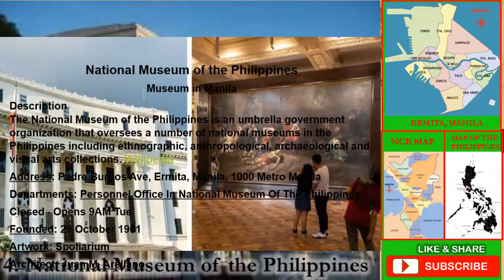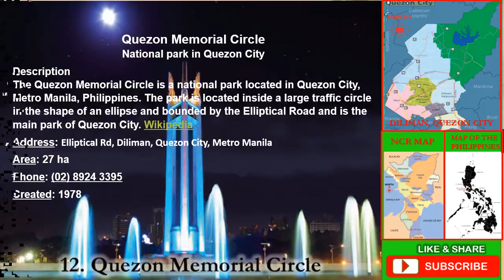METRO MANILA, NATIONAL CAPITAL REGION, PHILIPPINES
METRO MANILA
NATIONAL CAPITAL REGION
PHILIPPINES
This video presentation features the location, tourist guide & short description of each tourist spot most particularly in Metro Manila. The Other tourist spot will be featured & uploaded soon.
Never missed to watch this interesting video till the end...
00:00 intro
00:34 Philippine map
00:53 NCR Map
01:32 Rizal Park
02:00 Fort Santiago
02:29 San Agustin Church
02:50 National Museum of the Philippines
03:18 Manila Ocean Park
03:40 The Minor Basilica and Metropolitan Cathedral of the
04:04 Casa Manila
04:25 Presidential Museum and Library - Malacañan Palace
04:45 Art In Island
05:06 Ayala Triangle Gardens
05:28 Resorts World Manila
05:50 Quezon Memorial Circle